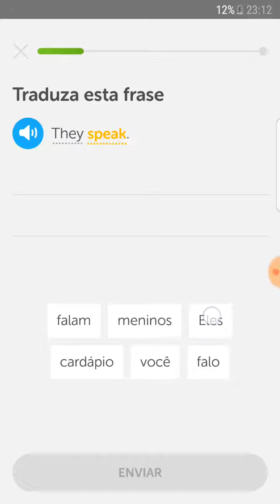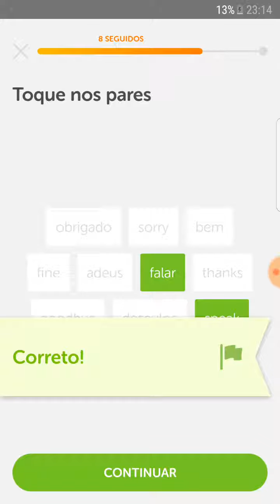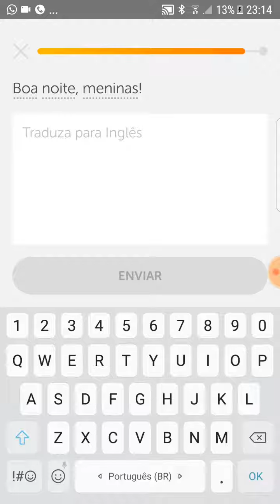DUOLINGO (Inglês) Saudações - Lesson 3 of 3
Aprenda inglês com este ótimo aplicativo.